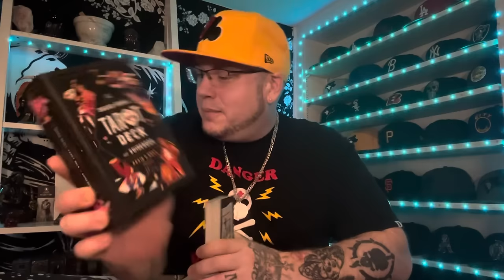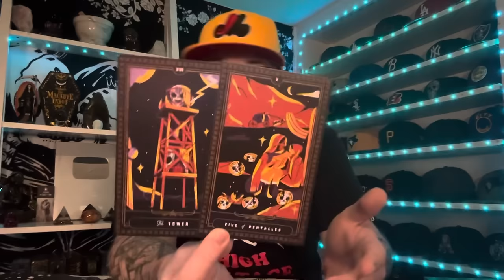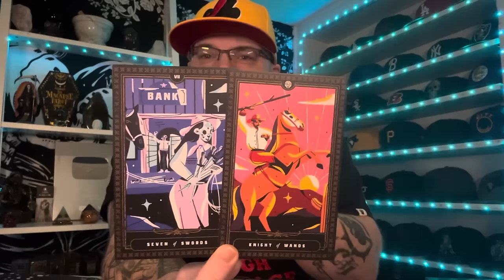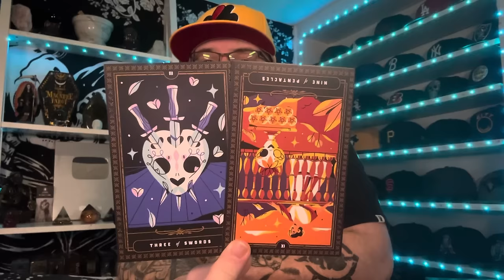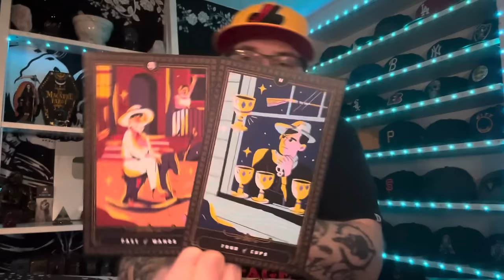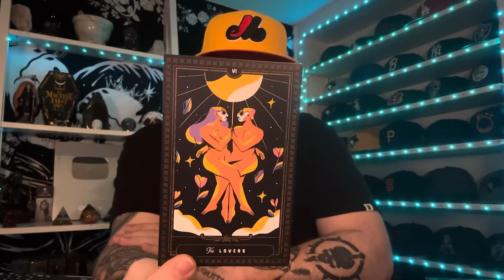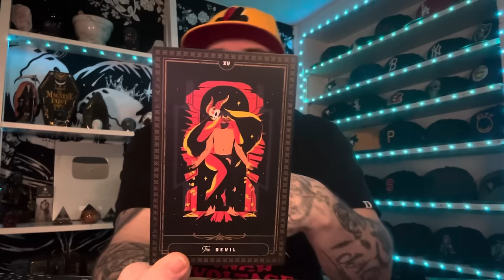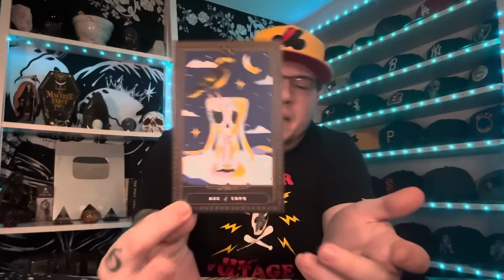Scorpio "Two want you but only one is genuine" April 2024 Tarot love reading